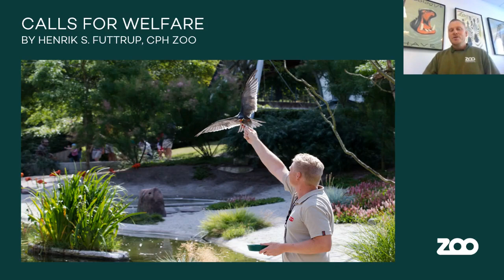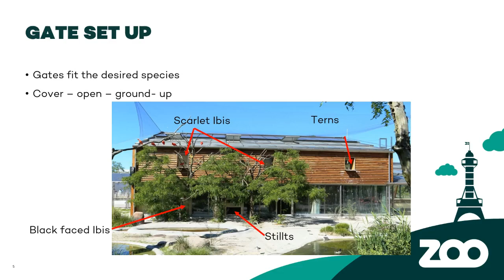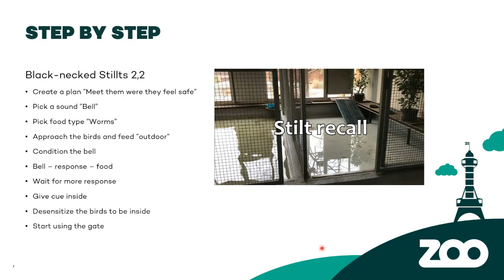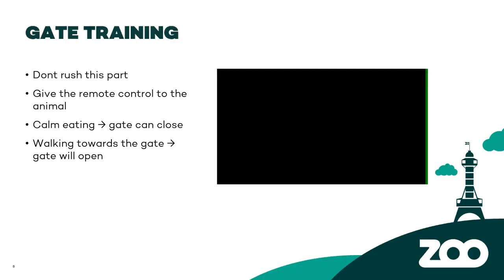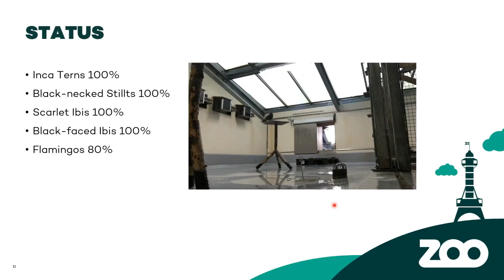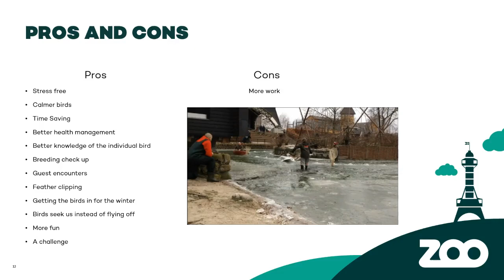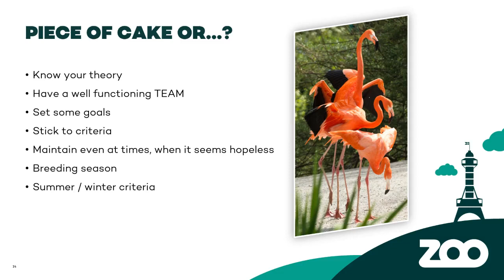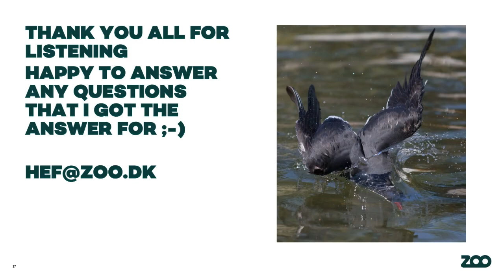Training Recalls in a Mixed Species Aviary by Henrik Sonne Futtrup, for the 2022 ABMA Behavior Month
·         ” Calls for welfare” - training recalls in a mixed species aviary by Henrik Sonne Futtrup
In this presentation I will share our experiences of training our birds in a mixed-species aviary to recall into their separate stalls using different sounds.
I will explain how this training improved the welfare of the birds, the keeper’s day-to-day care, the veterinary procedures, and the visitors' encounters.